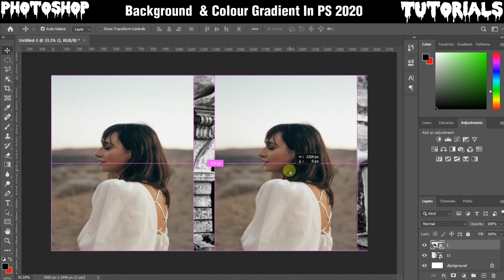A Screen Of Pure Sdc Editing Cc | Background | Bp Backdrops 295 | USM TECH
trending hdr videos,
viral hdr videos,
searches hdr videos,